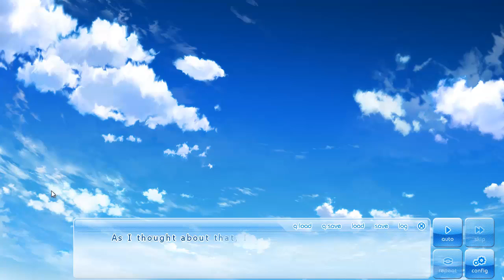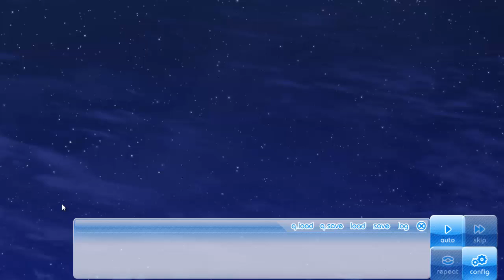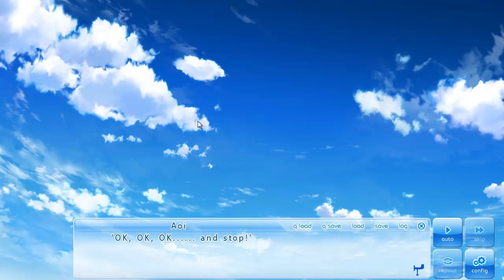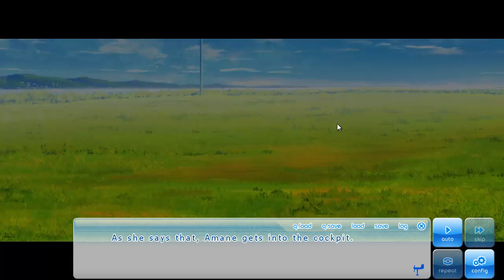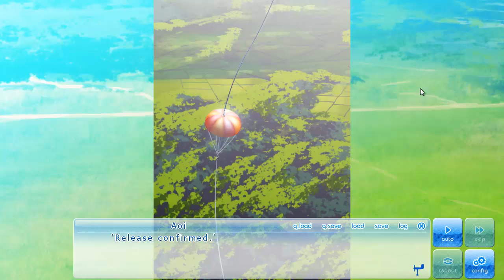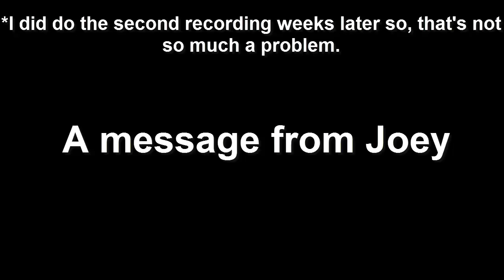~Anime~ If My Heart Had Wings part 29 [Ready for Take Off]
Meet Aoi Minase, a devilishly handsome young lad who moves back to his home town to act as Dorm Mother for a girls dormitory. Along the way he'll make new friends, reunite with old ones, and the fires of love may just spark between him and-- okay this is real cheesy. This dude just HAPPENS to be in charge of a girls dorm. What could go wrong? Well, everything. It's Japan.
Oh, and he also wants to fly. So, that's a thing.

Game: If my Heart Had Wings by Moenovel